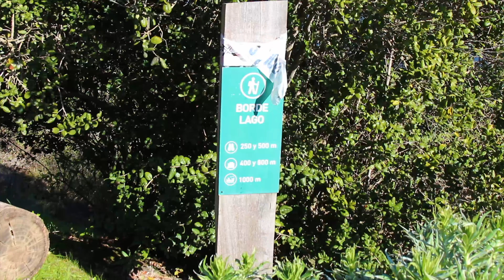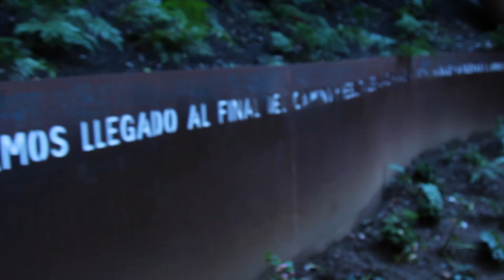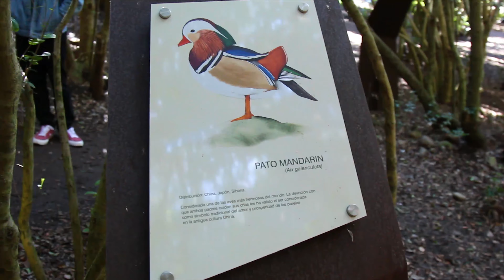Parque Tricao | El Aviario mas grande de SUDAMÉRICA está en CHILE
Panorama